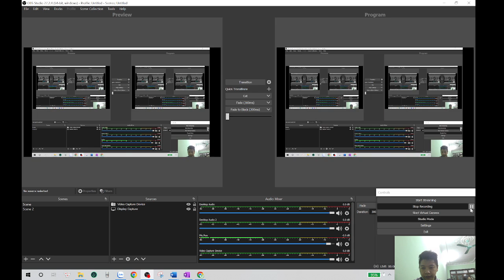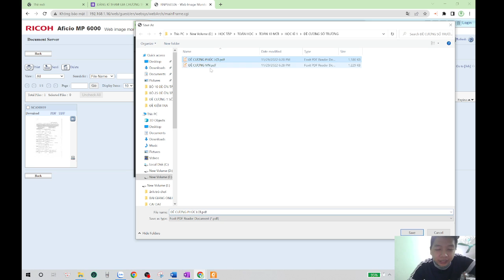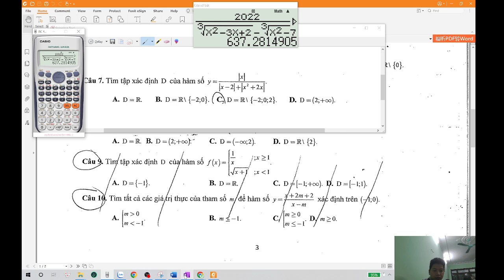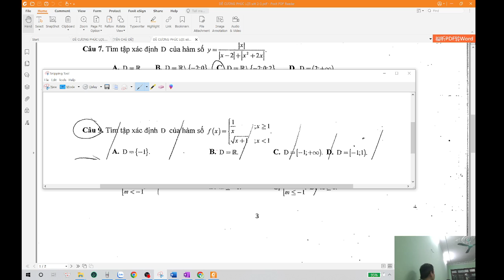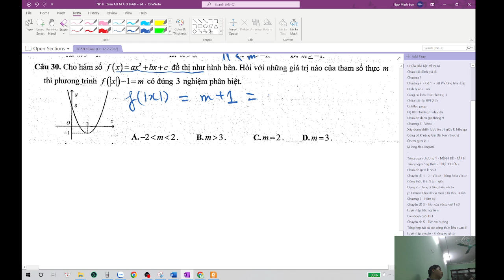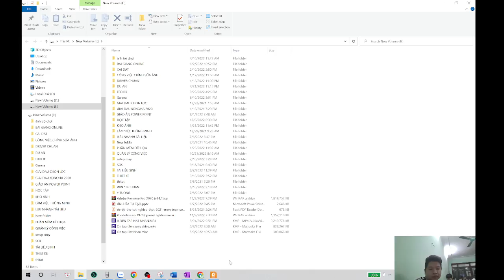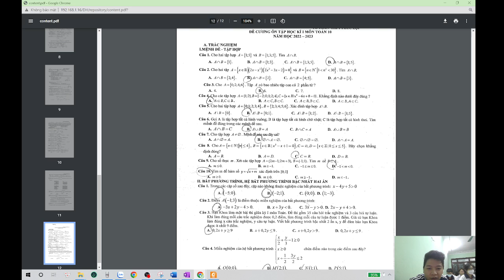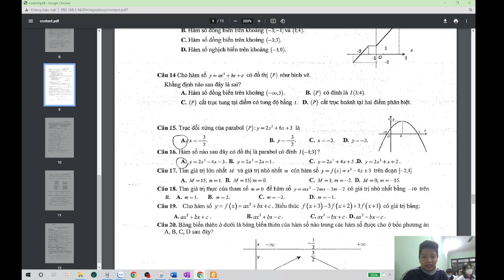CHỮA BÀI TẬP HÀM SỐ 1 - THẦY SƠN HOKAGE